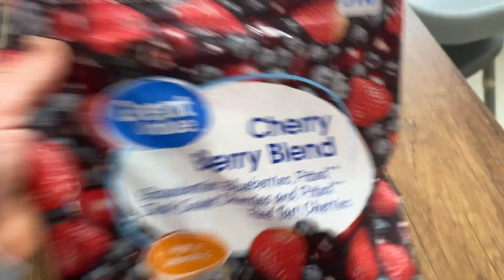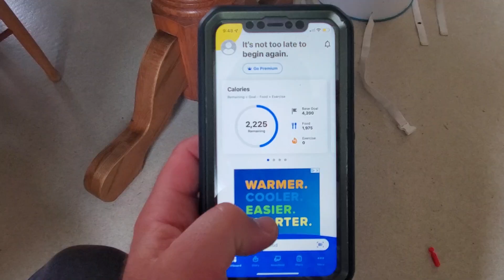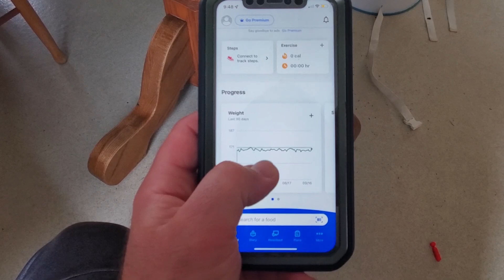Dad Is SHOCKED Getting Abs Eating Like This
In this video you will learn exactly how I got abs with such ease in just 8 weeks.  Leaning down doesn't have to be miserable, and this will show you exactly how to get there.  As a dad I need a nutrition plan that is sustainable, flexible, and easy to enjoy.  All of these meals I really love and by following the Arbonne 30 days to healthy living I was able to make this even more easy to stick with.

Food Scale:

Simple Great Tasting Protein Powder:

LMNT Electrolyte Drink (So Good):

Key Nutrients Electrolytes (Kids Love it!):

Favorite Ice Cream Maker:

Best Resistance Band Kit:

Whole Food Vitamin Supplement:

Best Rubber Coated Dumbbells;

Bluetooth Headphones:

Massage Gun (Great for recovery):

My new favorite camera used in these videos:

I always recommend a food scale to help ensure accuracy in weighing food and here's the one I currently use and love (this is an Amazon Affiliate link and any purchases made will help support the channel so I can keep bringing you more content)

If you need a great workout that you can do from home checkout this playlist to maximize your results while at home!

Want to learn the about my “nerdy side”?  Check out Avenue Studios channel for some awesome Open Legends tabletop episodes and learn where our clan is adventuring to next!

Experience YOUR Dramatic Transformation!